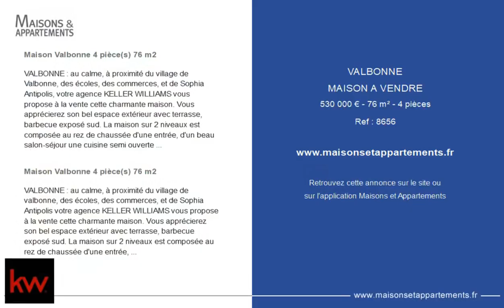VALBONNE - MAISON A VENDRE - 530 000 € - 76 m² - 4 pièce(s)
Référence : 8656

Maison Valbonne 4 pièce(s) 76 m2

VALBONNE : au calme, à proximité du village de Valbonne, des écoles, des commerces, et de Sophia Antipolis, votre agence KELLER WILLIAMS vous propose à la vente cette charmante maison. Vous apprécierez son bel espace extérieur avec terrasse, barbecue exposé sud. La maison sur 2 niveaux est composée au rez de chaussée d'une entrée, d'un beau salon-séjour une cuisine semi ouverte récente entièrement équipée, et un espace buanderie toilette indépendant. À l'étage, l'espace nuit dispose d'une chambre parentale avec dressing, ainsi que 2 chambres dont une avec placards, le tout agrémenté d'une jolie salle de bain. La maison bénéficie d'un garage attenant à la maison ainsi qu'une place de parking avec jouissance exclusive.

VALBONNE : au calme, à proximité du village de valbonne, des écoles, des commerces, et de Sophia Antipolis votre agence KELLER WILLIAMS vous propose à la vente cette charmante maison. Vous apprécierez son bel espace extérieur avec terrasse, barbecue exposé sud. La maison sur 2 niveaux est composée au rez de chaussée d'une entrée, d'un beau salon-séjour une cuisine semi ouverte récente entièrement équipée, et toilette indépendant. A l'étage, l'espace nuit dispose d'une chambre parental avec dressing, ainsi que 2 chambres dont une avec placards, d'une salle de bain. La maison bénéficie d'un garage attenant a la maison ainsi q'une place de parking avec jouissance exclusive.

Cette annonce vous est proposée par l'agence Keller Williams VISION

|2368906|